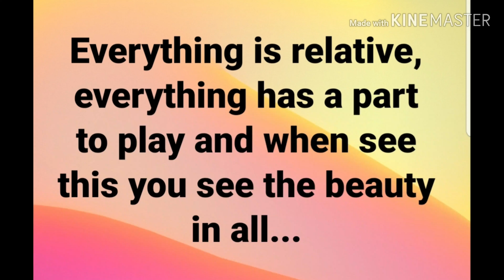DAILY QUOTE & MESSAGE " everything is relative" see the beauty in all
this quote highlight that enlightenment comes when you realise that everything is relative to the journey, all have a part to play on your spiritual journey. ( more quotes click link)